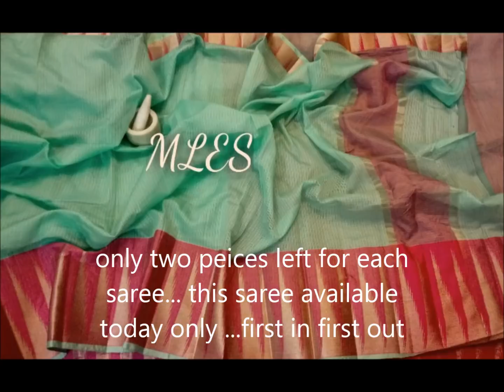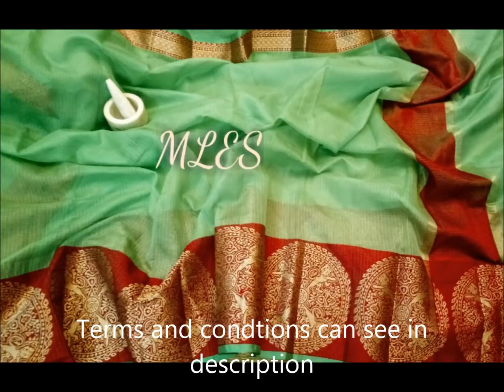new arrival kota saree collections with price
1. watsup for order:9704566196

2. negotiations are there for some items

4.Sorry, cash on delivery service is not available

5.payment can send through RTGS,Tez or paytm

6.Dispatch will be same day or next day after payment

7.After dispatching we will send you courier number through watsup

8.Depends on distance item will receive.normally 5 to 7 days

9.Take video at the time of parcel open

10.if you find any damages you can returned to same address

11.we supply all over south india,chennai,tamilnadu,hyderabad,andhrapradesh and telangana

*New arrival Top Top 24 kota silk cotton saree collections with price

* we can give you full review on latest pure kota silk cotton saree collections sarees

*some of companies not providing price in the video .. we are providing for pure kota saree designs with price and description

*weekly  once we updated latest  pure kota saree collections sarees in our channel

*Our team collect all top collection in india on kota sarees

*Directly we get  pure cotton silk  saree  from manufacturers so we can give you wholesale price

* most of fuctions or weddings women wear  silk sarees in india

*source infratech tv channel maintaining online shopping .. we have lot of collections on pure kanjivaram sarees with price

* we have direct deals from kota  sarees

*New arrival 100% pure silk saree collections with price||pure lenin  silk sarees

* kota silk cotton sarees images and photos

*Buy authentic  kota sarees directly from weavers.